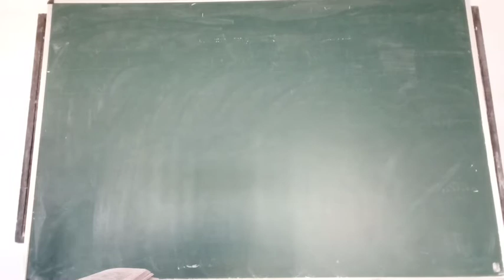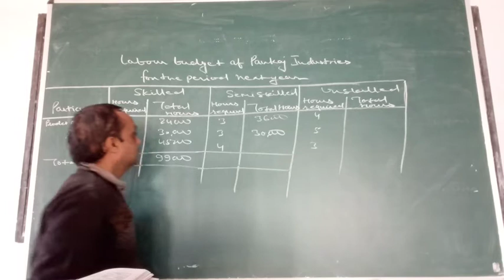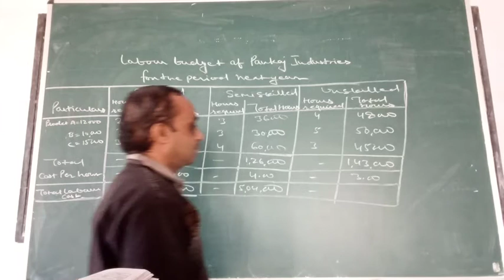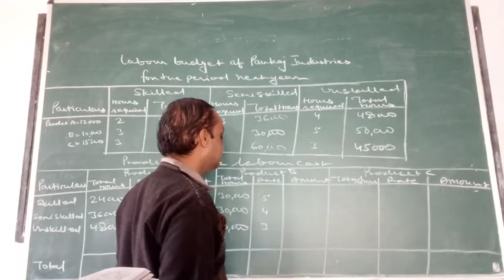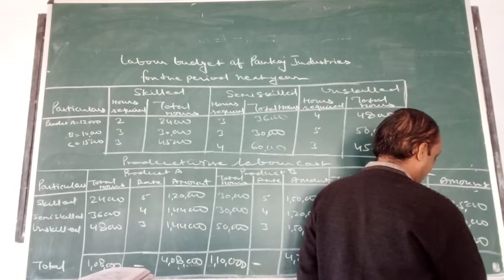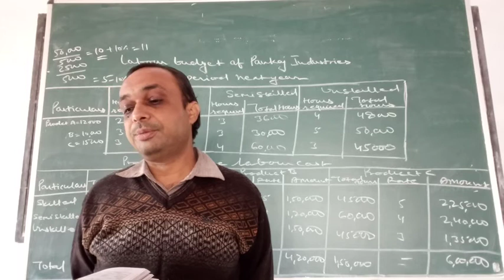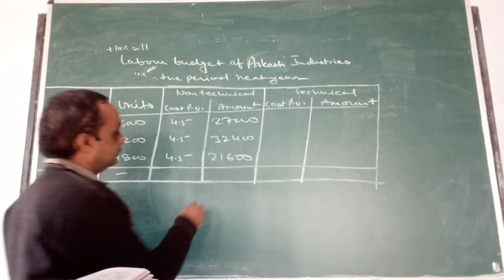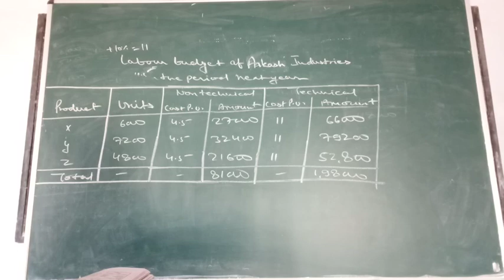B.COM PART-III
Business Budgeting